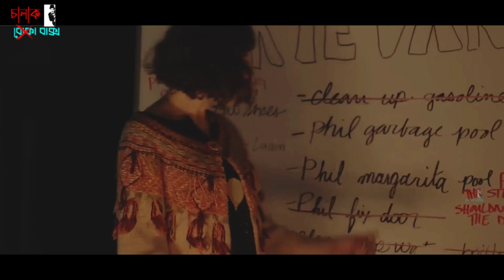পর্ব - ৬ | The Last Man On Earth | Movie Explained In Bangla | Chalak Baksho